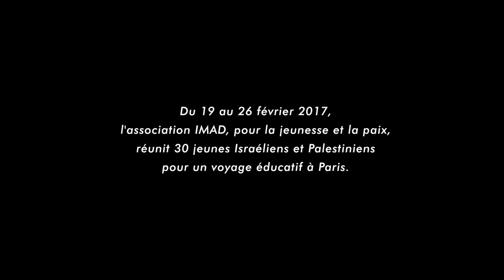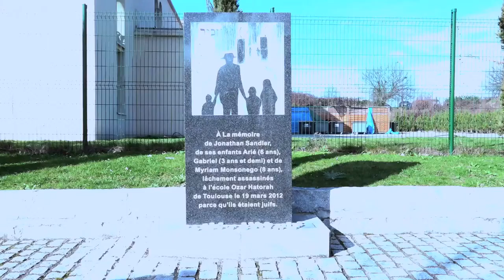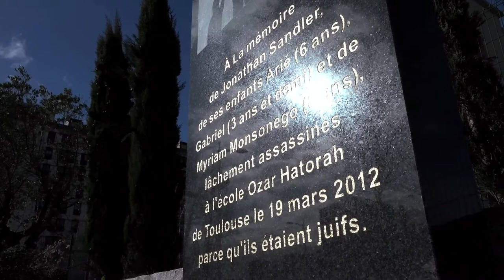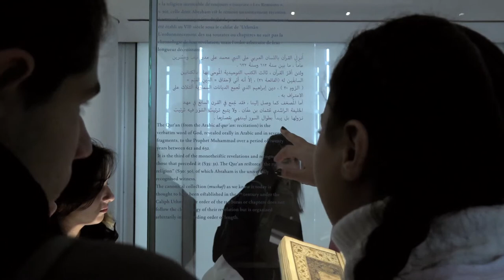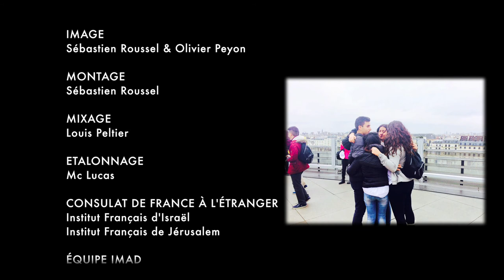[Projet IMAD] De Jérusalem à l’Élysée.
10-26 février : Paris.
Nous avons réalisé un échange entre les jeunesses israélienne, palestinienne et française. L’objectif était d’amener des jeunes Israéliens, Palestiniens et Français, de confessions différentes à se rencontrer en France, et de montrer qu’ils peuvent créer entre eux des liens, dans un autre pays que le leur.
Nous nous sommes rendus en différents lieux de culte : dans une synagogue, à la grande mosquée de Paris, la cathédrale Notre-Dame. Nous avons visité l’Institut du monde arabe et le mémorial de la Shoah.
Nos pas nous ont également menés au Sénat, à l’Assemblé Nationale et jusqu’à l’Élysée,  où nous avons été reçus par le Président François Hollande. Deux jeunes, une Palestinienne et un Israélien, ont adressé au président un discours dans lequel ils ont exprimé leur souhait de connaître un jour la paix dans leur pays.

Ce projet nous a montré à quel point la population civile souffrait d’une situation qu’elle voudrait, dans sa majorité, voir évoluer et nous avons tiré de cette expérience un bilan très positif. Depuis, tous les jeudis, dans une bibliothèque de Jérusalem, les jeunes participants, israéliens et palestiniens, se retrouvent, des liens forts s’étant établis entre eux.